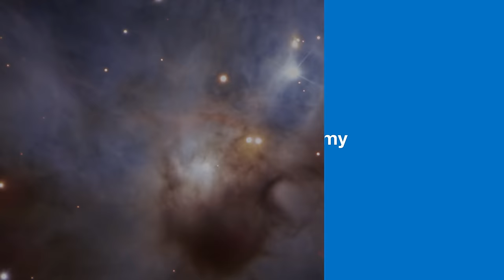ESOcast 195 Light: A Cosmic Bat in Flight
Hidden in one of the darkest corners of the Orion constellation, this Cosmic Bat is spreading its hazy wings through interstellar space two thousand light-years away.

It is illuminated by the young stars nestled in its core — despite being shrouded by opaque clouds of dust, their bright rays still illuminate the nebula. Too dim to be discerned by the naked eye, NGC 1788 reveals its soft colours to ESO's Very Large Telescope in this image — the most detailed to date.

Credit:
ESO

Directed by: Nico Bartmann.
Editing: Nico Bartmann.
Web and technical support: Mathias André and Raquel Yumi Shida.
Written by: Sarah Leach & Calum Turner.
Footage and photos: ESO, Digitized Sky Survey 2, N. Risinger (skysurvey.org).
Scientific consultants: Paola Amico & Mariya Lyubenova.
Executive producer: Lars Lindberg Christensen.